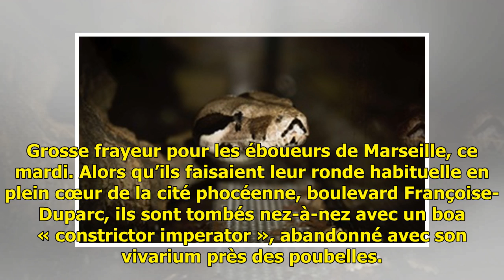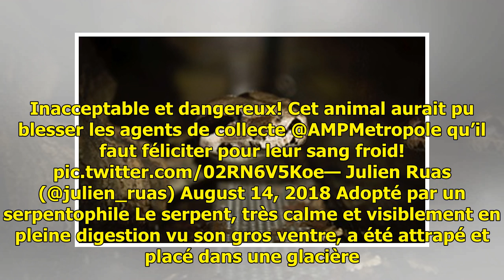Marseille: Les éboueurs découvrent un boa près des poubelles